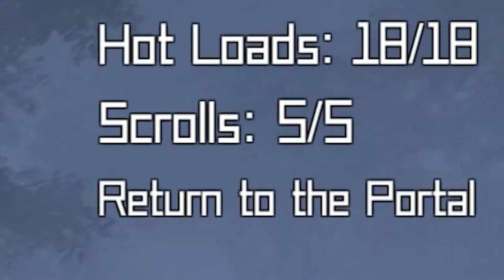กองทัพเกเร!!! [House of Detention] จบ....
ถ้าดูแล้วช๊อบชอบ😊😁

สนใจติดต่อเราได้ที่

spec computer
White : การ์ดจอ  GTX1650

Black : การ์ดจอ  GTX 1050Ti
                             RAM       16 GB DDR3
                             CPU        AMD A8-7650K Radeon R7 3.30 GHz